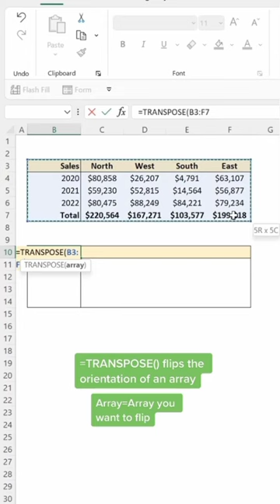Transpose an Array in Excel